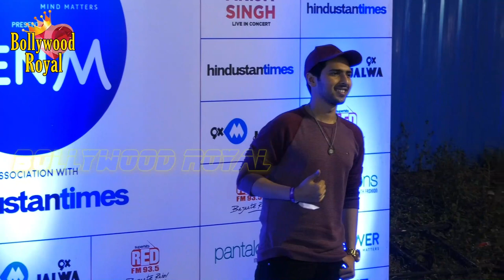Kumar Mangalam Birla, Armaan At Red Carpet Of ‘Mpower Presemts GenM- Arijit’s Music Concert’ Part-1